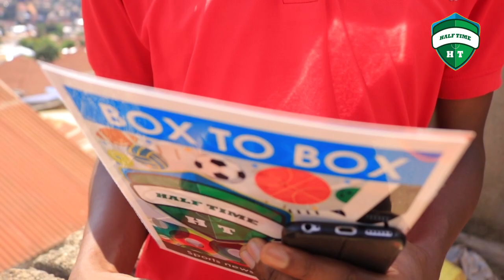Guhinduranya abatoza byansubije inyuma // Titi ararenze // Mu Misiri // Ntwali Jacques